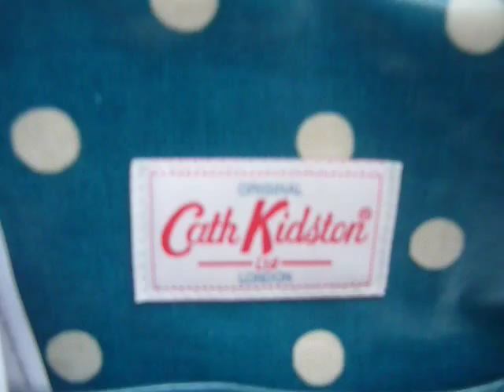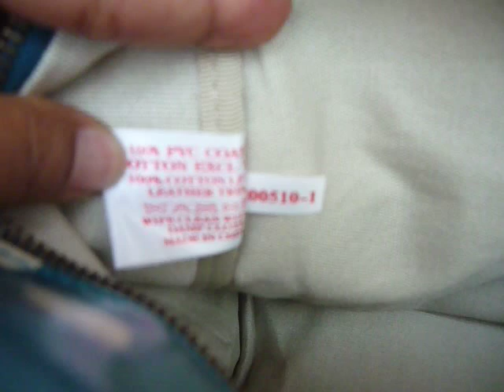Cath Kidston Spot Zip Up Handbag